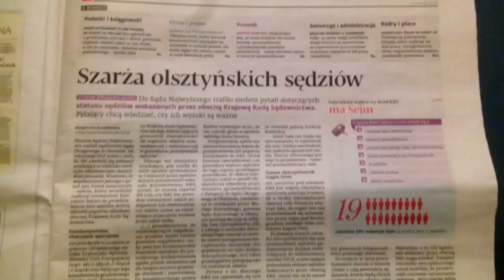CYGANKA Z PR. POŁ. MĄDRZEJSZA JEST TERAZ NIŻ ABSOLWENTKA UW WARSZAWA,CO W BUWIE ŚLĘCZĄ RECHODUPKI!!